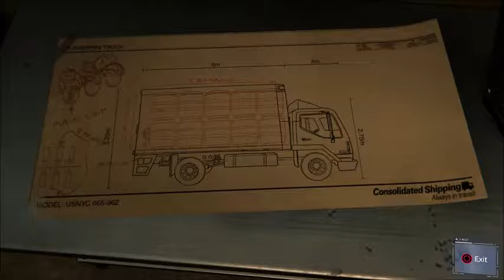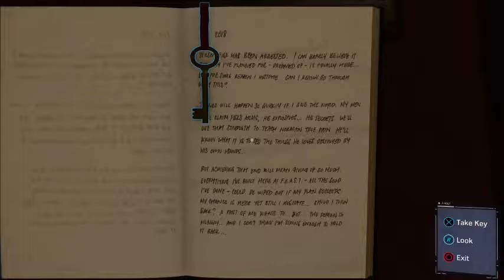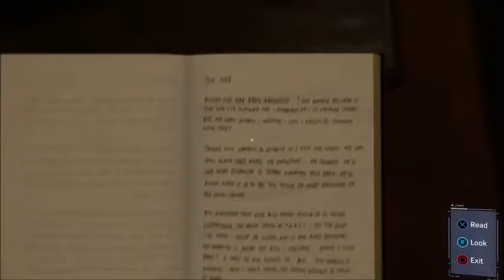Marvel's SPIDER-MAN (PS4) Walkthrough Gameplay Part 8 - Bomb!!!!